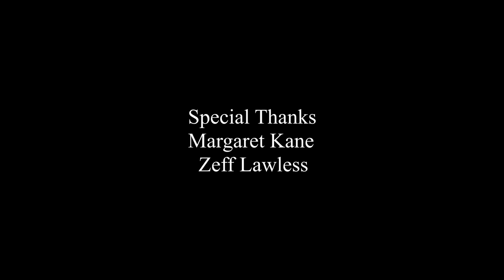A Hungry Feeling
' Anna O'Donoghue is shocked to find her husband Martin has escaped from prison and has plans to come home.'

Directed by Mikey Kane
Screenplay,Sound and Edited by Tom McKenna
DOP by Rían Mahood Gallagher
Assistant Direction and Lighting by Brian Tobin
Make Up by Sínead Giblin and Jack Kane

Starring
Petra Callanan
Byron Hayes
Gerry Cannon
John O'Brien
James O'Brien
David McMahon